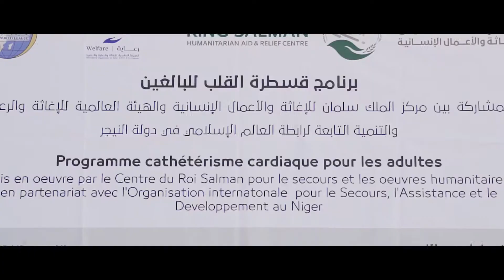الحملة الطبية التطوعية لقسطرة القلب في النيجر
نفّذ مركز الملك سلمان للإغاثة والأعمال الإنسانية حملته الطبية التطوعية لقسطرة القلب في جمهورية النيجر بعد أن قام بإنجاز 52 عملية قسطرة ناجحة لذوي الدخل المحدود.